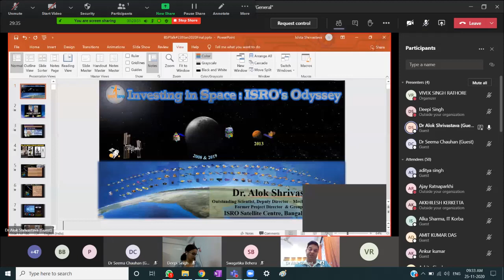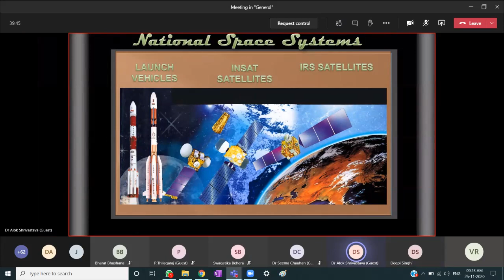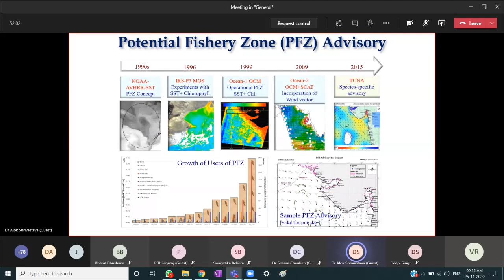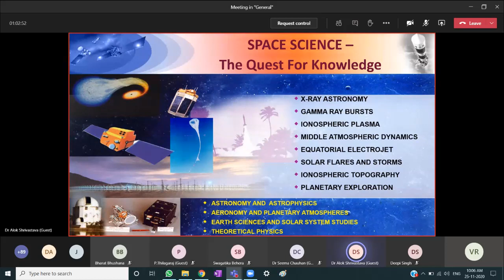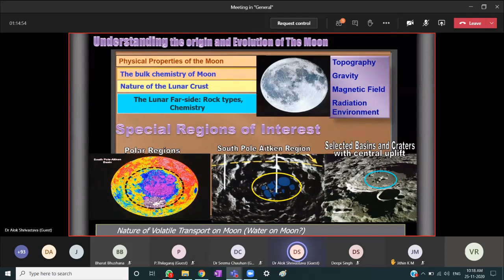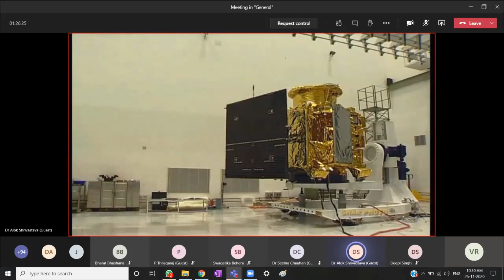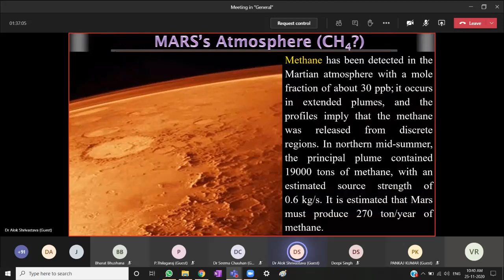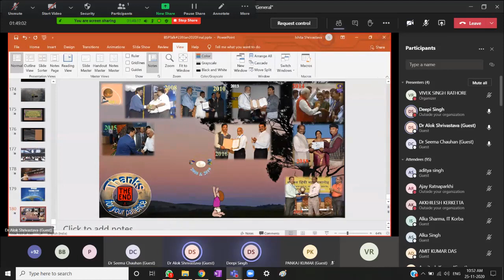[Day 3 Session 1 Guest Speaker: Dr Alok Shrivastav, Deputy Director, URSC-ISRO]AICTE ATAL FDP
The Civil Engineering Department of Government Engineering College Bilaspur(C.G) is organizing 5 days of Online FDP on "GIS and Remote Sensing" from 23rd to 27th November 2020.

The objective of this workshop is to train the Faculty members, Research scholars, Young scientist, and Post Graduate Students of various organizations in the field of GIS & Remote Sensing and practical use of Geographic Information systems. The objective of the program is also to provide a platform for interaction and exchange of ideas on Recent Trends and Future advancement in the field of GIS & Remote Sensing with the experts from IIRS Dehradun, URSC-ISRO, IIT Kharagpur, NIT Raipur, CSVTU Bhilai, IGKV Raipur.